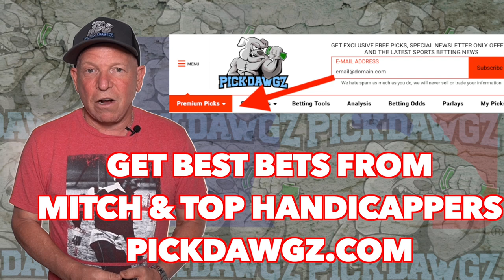MLB Pick Today Philadelphia Phillies vs Colorado Rockies 4/28/22 MLB Betting Pick and Prediction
The Colorado Rockies face off with the Philadelphia Phillies in Thursday's MLB Baseball action. Get Mitch's Expert Pick and Prediction for this game.